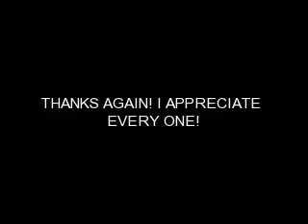Thank You Subscribers